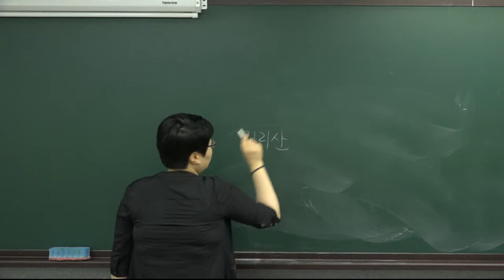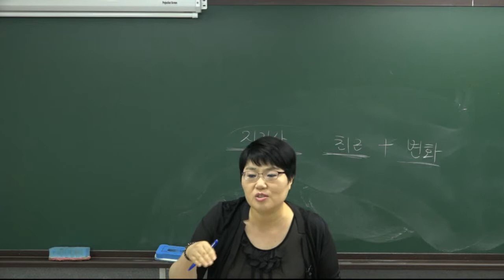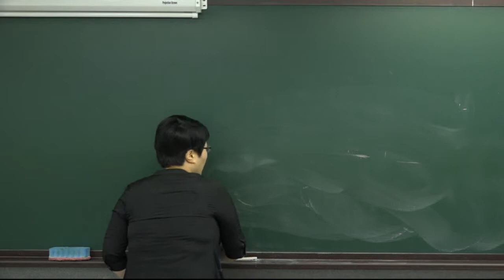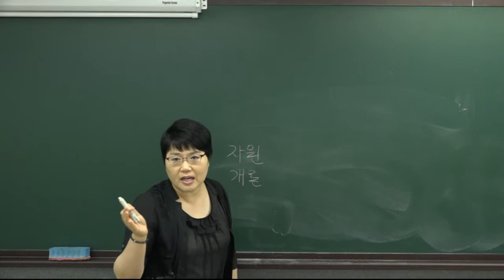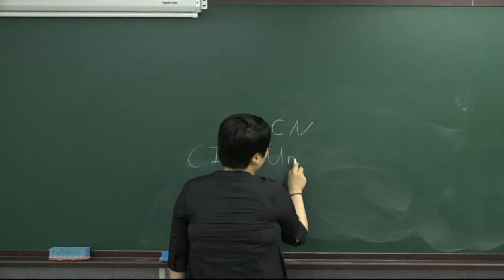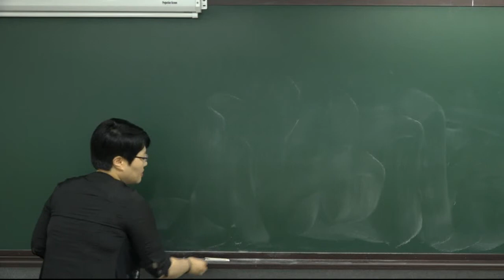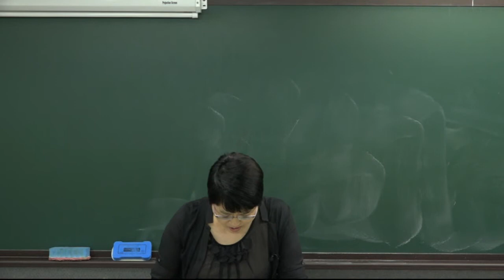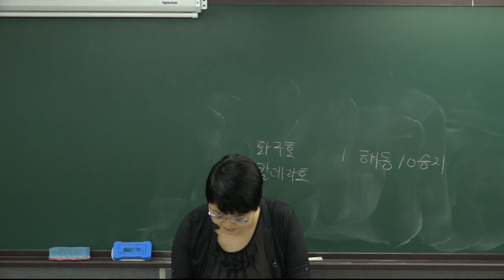[더배움] 2017 관광통역안내사 관광자원해설 이론 제4강 경주 국립공원, 가야산 국립공원 P 573